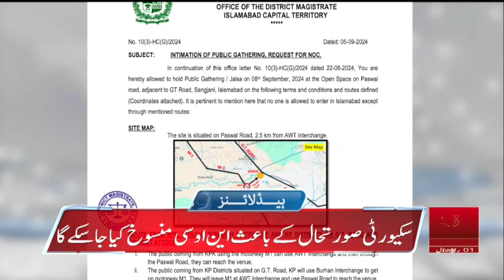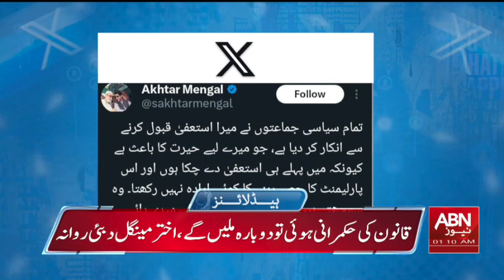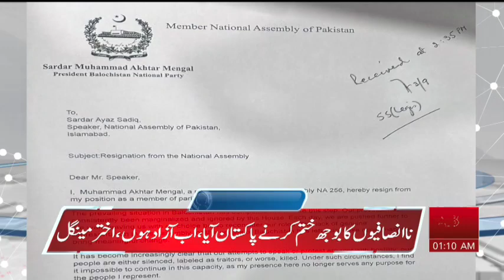HEADLINES 1 AM || 06 SEPTEMBER 2024 || ABNNEWS